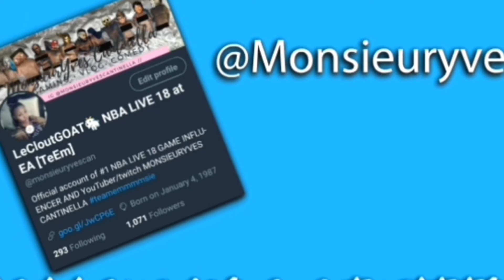OVERLOOKED issues that can be "GAMEBREAKING" IN NBA LIVE 19 PROAM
Xbox: LeCLoutGOAT
PSN: sincer87